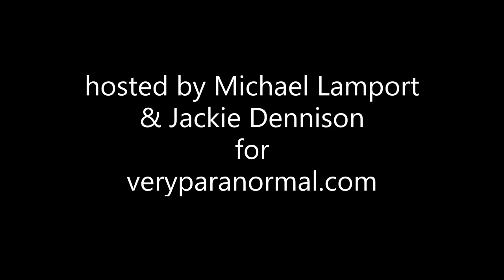'The Animal Psychic' Jackie Weaver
Episode 1. Have you ever wondered what your pet thinks about you? How does the animal kingdom view the human race?  Jackie Dennison & Michael Lamport chat with one of the UK's leading animal psychics, Jackie Weaver to find out about her amazing psychic ability of being able to talk with the animals and even more extraordinarily of understanding what they are saying.

To learn more about Jackie please visit her website
animalpsychic.co.uk